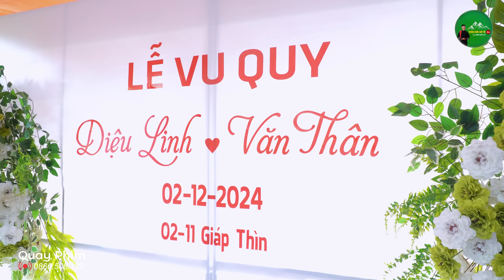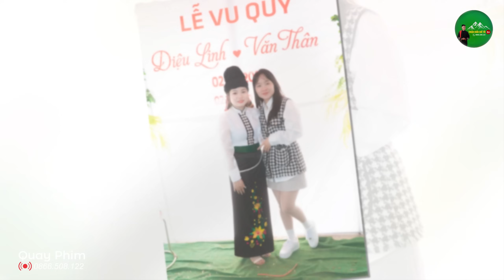Đám Cưới Dân Tộc Thái Tây Bắc “ Diệu Linh & Văn Thân “ Bản Đán Chiềng Sàng Yên Châu “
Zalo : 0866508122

🏧 Vietcombank : LÒ VĂN KIỂM
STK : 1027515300